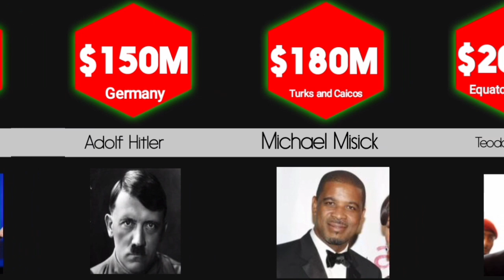Richest Presidents and Politicians by 2023 | SikiData Comparison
Richest Presidents and Politicians by 2023